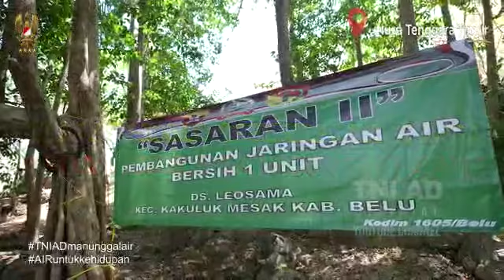Air adalah Segalanya